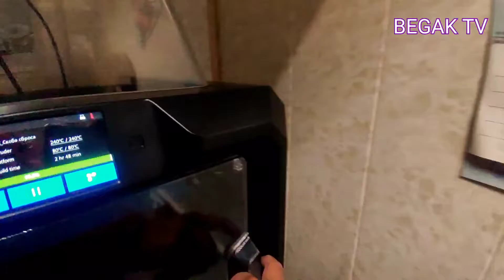Краткость- сестра гения...))) 129день/ 2сезон Дневник Авиатора.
мы строим-строим))